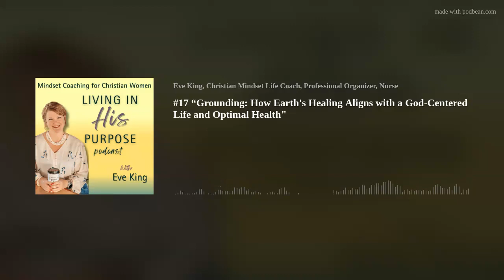#17 “Grounding: How Earth's Healing Aligns with a God-Centered Life and Optimal Health"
Join us as we dive deep into the world of grounding, a practice as simple as connecting with the earth beneath your feet, and explore its incredible potential to enhance both your physical and spiritual well-being.

In this episode, we talk about:

🌱 The power of a God-centered mindset for optimal health

🌱 The life-changing benefits of grounding or earthing

🌱 The science behind the body's electrical circuits and the flow of healing electrons.

So, kick off your shoes, feel the grass beneath your feet, and tune in to discover how simple acts of grounding can lead to profound changes. Your path to a healthier, more purpose-driven life is just a step away.

Resources:

Earthing (2nd Edition): The Most Important Health Discovery Ever!

Want to work with me? Here’s a link for a free Discovery Call, let’s see how we can get you to where you want to be!